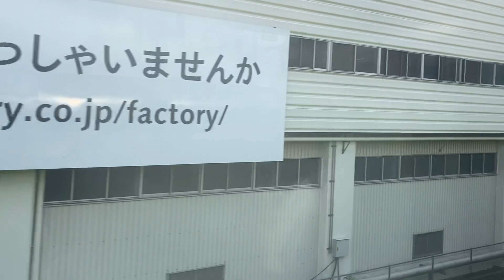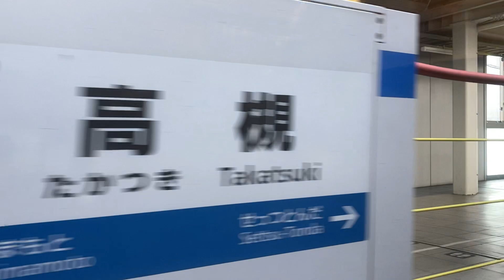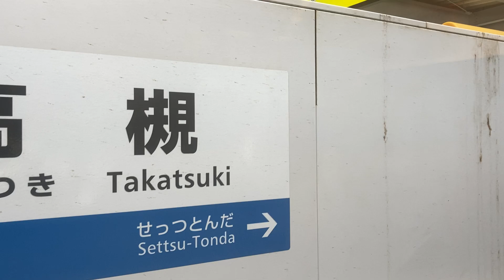東海道・山陽線(新快速Aシート)車窓[2/3]京都→大阪/ 223系 野洲1059発(姫路行)